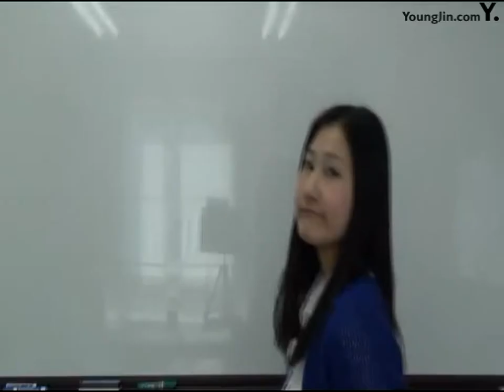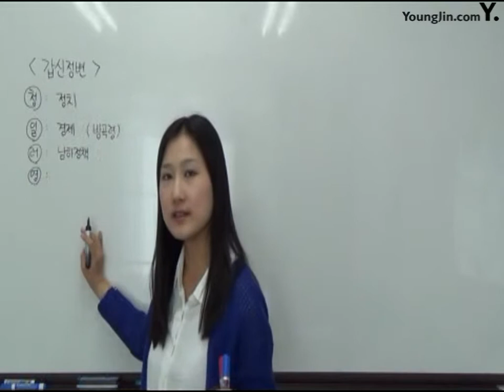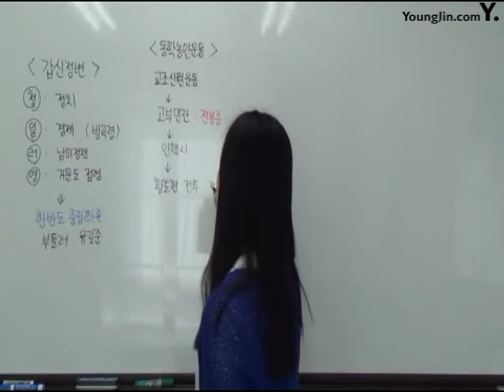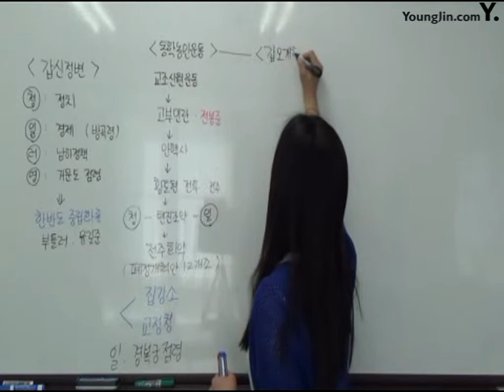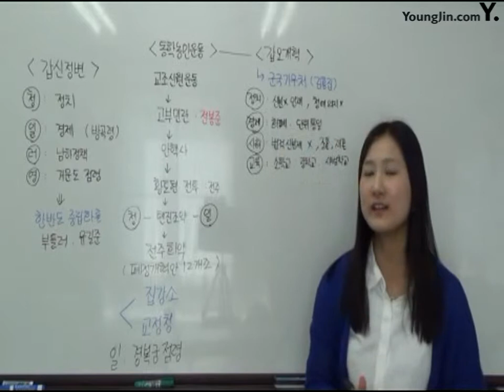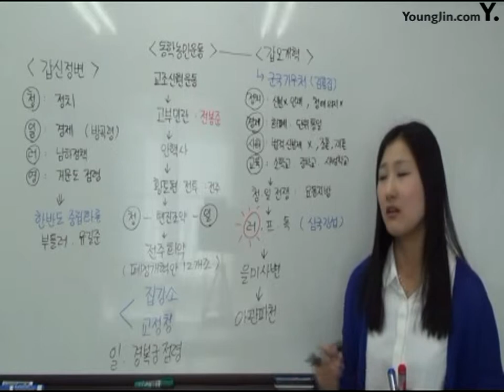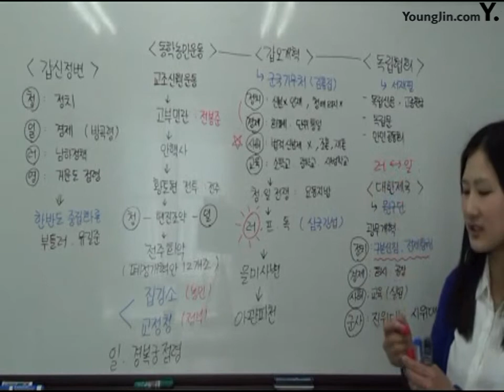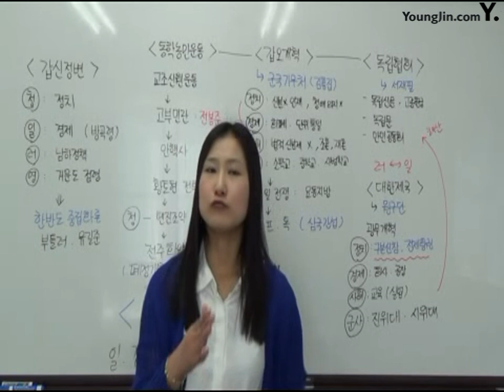13강 동학농민운동과 갑오개혁 및 독립협회와 대한제국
이기적 in 사무자동화산업기사 필기 기본서